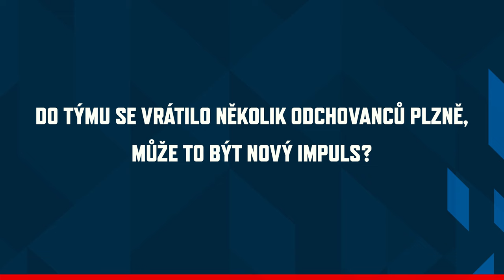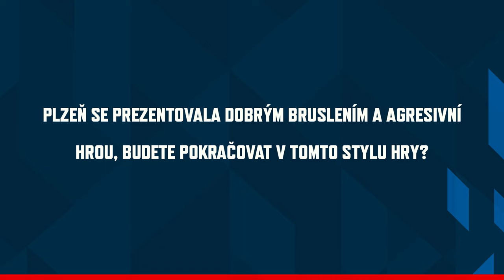PREVIEW 2023/2024: HC Škoda Plzeň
Klub HC Škoda Plzeň provětral kabinu před startem nové sezóny 2022/2023. Západočeši lovili v zahraničí, ale zpátky do svých řad si stáhli své odchovance a už osvědčené hráče v české nejvyšší soutěži. Vrátili se Jakub Lev, Miroslav Indrák a Petr Straka. Velký prostor v prvním týmu byl měl dostat teprve šestnáctiletý talent Adam Benák. Vydaří se okysličení kádru Indiánů? Jak to vidí kapitán Jan Schleiss a navrátilec Jakub Lev?